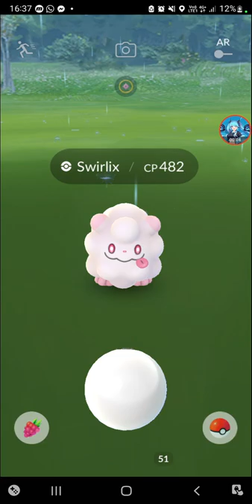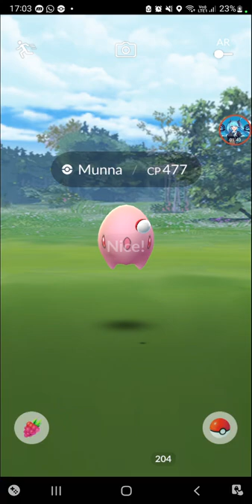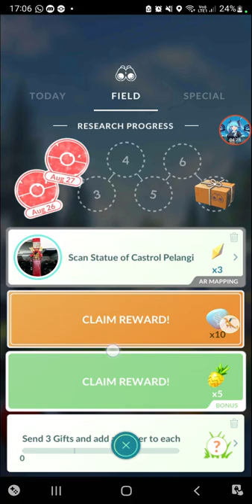Go Fest 2022 Finale Part 2 [Pokemon Go]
finally its done.